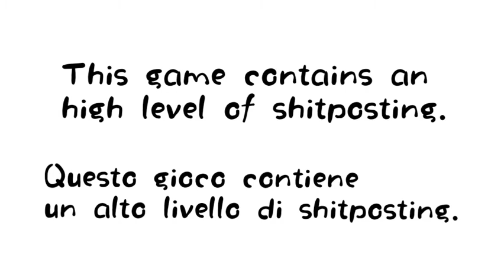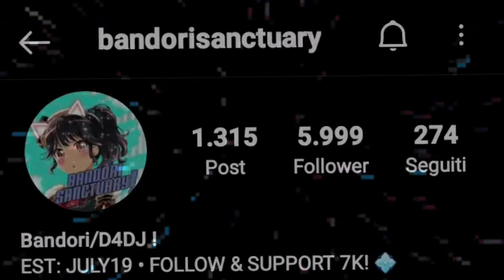♈ Una dimensione in cui ci siamo solo io e te. (Francesco Gabbani Secret Mix)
🍻🍇🌯🧆 Brindisi per pe tette dei creators di Gravity (2014).